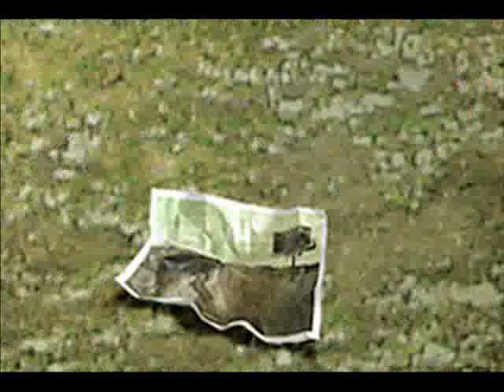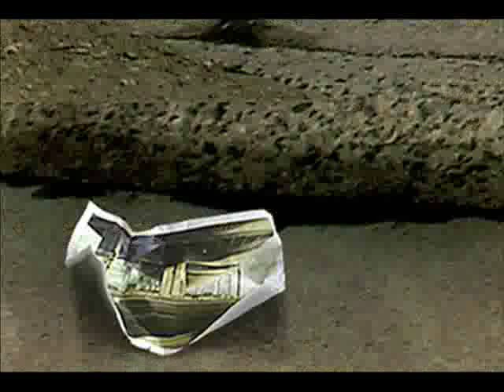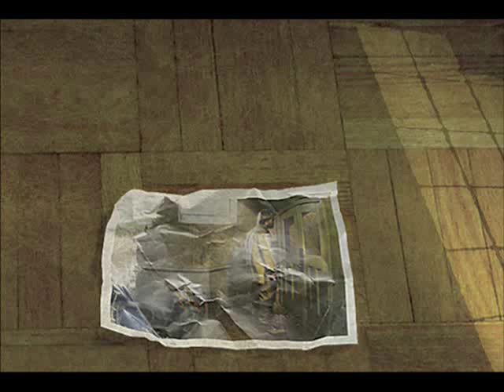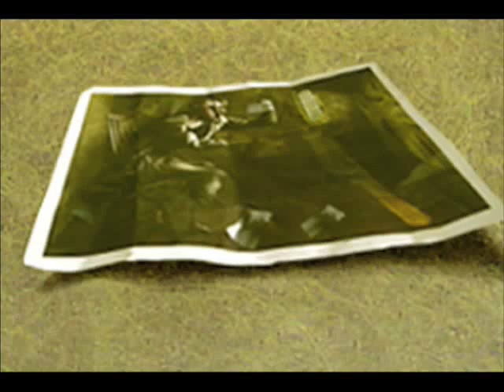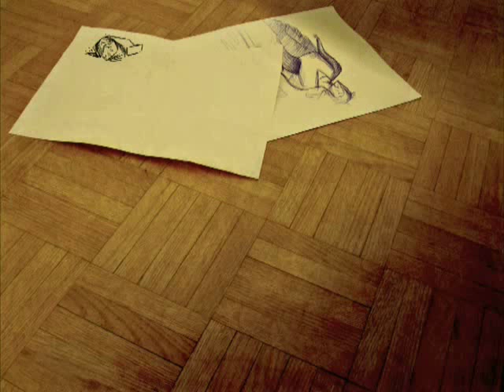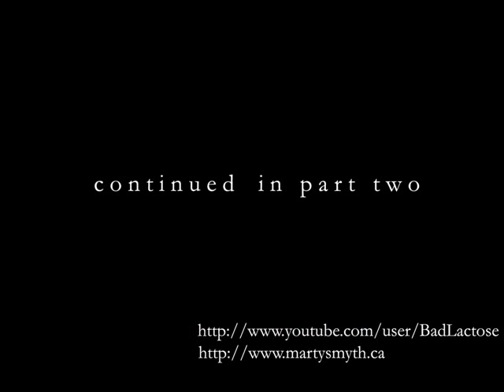Bolero: A Multimedia Film (Part 1 of 2)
A film I created for organist and composer Marty Smyth for his CD release concert. On the night of the performance, the film was accompanied by a live chamber orchestra in Toronto's historic Timothy Eaton Memorial Church.

A unique arrangement of Ravel's Bolero is illuminated by a combination of digital illustration, photography, and animation.

You can purchase Marty Smyth's CD 'Synchronous' on itunes.